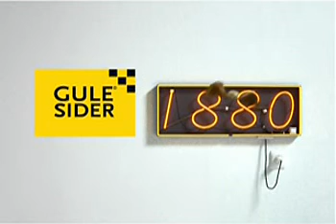Gulesider/1880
Qvisten Animation. 2004. Five commercials  Gulesider/1880.